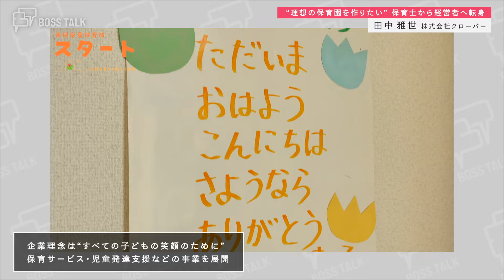“理想の保育園を作りたい”保育士から経営者に転身 「クローバー」田中雅世さん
【保育】子どもたちの笑顔のために―をモットーに保育、児童発達支援、放課後等デイサービスなどの事業を展開するクローバー（札幌）。代表取締役の田中雅世さんに理想の保育園づくりや、赤ちゃんからお年寄りまで一生涯にわたる支援の構想について聞きました。

　幼少期からの夢は保育士　経済的にかなわず、美容関係会社に就職
――ご出身はどちらですか？　どんなお子さんでしたか？
札幌出身です。１歳上の兄がいて、周りの幼なじみは男の子という中で育ちました。一番年下の女の子なので、みんなにちやほやされるかなと思ったのですが、全然そんなことはなく、幼少期は「お前こんなこともできないのか」などと言われていました。

――厳しい環境ですね。
そんなこともあり、ちょっとお姉さんっていう存在にすごくあこがれていました。お姉ちゃん、お姉ちゃんって言ってくれる子が当時はいなかったので、保育園に入園したときに、あこがれの年下の子がいっぱいできて、お姉ちゃんって慕ってくれるのがすごくうれしく、保育士になりたいと思いました。

――将来はそういうふうに進むぞと、心に決めていたわけですね。
保育の専門学校や、短大に進学したかったのですが、経済的な理由で難しく、高校を卒業した後は、美容関係会社に就職しました。

24歳で保育士に　「保育士の幸せは二の次」の解決を目指し、起業を決意
――保育士さんになりたい思いはついえなかったのですか？
保育の仕事をどうしてもしたくて、認可外の保育施設で働かせていただきました。資格がないので、雑務全般が主な仕事で、将来的に保育士の資格を取って保育の仕事をしたいと思いました。

――資格は取られたのですか？
 美容関係会社の仕事と、認可外の保育の仕事でお金を貯めて、22歳で専門学校に入学をして、24歳のときに晴れて資格を取ることができました。

――実際に仕事を始めてみたらどうでした。
やりがいのある仕事だと感じたので、一生の仕事にしたいと思いました。けれど、保育園の保育士の先生方のお子さんが熱を出しても、代わりがいないので、すぐお迎えに行ってあげることができないとか、行事になかなか参加することができないとか、保育現場では個人の幸せがどうしても二の次にしてしまうところがありました。

そういう環境がこの業界全体の問題だと感じ、自分で理想の園を作りたいと、起業を決意しました。

保育士とその家族を大切にしてこそ、園児や保護者を大切にできる
――どんな理想の保育園にしようと思いましたか？
「子どもたちの笑顔のために」を一番大事に思っています。先生方もお子さんが熱を出したときには、すぐお迎えに行くことができ、行事に参加するためのお休みも取れるようにしています。半休（半日休暇）や時間休を導入し、（職場を）中抜けし、（子どもの授業）参観に参加した後、戻って来たり、お子さんが病気のときには、受診させてから連れて来たり、早く帰ってから受診させたりすることができる環境を作っています。

この環境に賛同して、一緒に働きたいと、うちの園に就職してくれる方が増えました。みなさんがそういう思いで仕事をしているので、お子さんに熱が出たときも、「無理しなくていいよ」って、みんなで支え合って仕事をしている形ですね。自分自身と、ご家族を大切にできるからこそ、利用者、園児、保護者を大切にできると考え、そこを一番大事にしています。

継続して支援し、成長を見守るため事業を拡大
――今、保育の分野以外にも挑戦されています。どういうきっかけがあったのですか？
最初、立ち上げたのは3歳までの保育園だったので、その後は大きな保育園に転園しなければなりませんでした。発達がゆっくりのお子さんも少人数でアットホームな園では、少しずつ成長して、笑顔を見ることができました。

転園して大きな園に行った後、元気がなく、笑顔もなくなったお子さんに会ったときはショックを受けました。保育園として、このままお預かりできなくても、その後も継続してお子さんの支援をしょうと、児童デイサービスを立ち上げました。

こういう施設があったらいいとか、自社で持っていたら連携できるとか、働くスタッフも働く場所をさらに確保できるとか、保護者支援に継続してつながるとか、そういった思いで事業を増やしてきました。

――今、一番力を入れていることは？
小学校に行ってもお子さんをお預かりしたいので学童保育を開設しました。障害のあるお子さんがその社会に出て暮らす場所も作りたいと考えて、障害者のグループホームをオープンさせました。

一生涯の支援が目標　「熱意と将来性を応援したい」の言葉に奮起
――子どもから社会につながるところまでを一つの流れとして、お世話できる施設をそろえている感じですね
一つの事業では対象年齢になったら終わりになることが多いのですが、悩みがあったときに相談を受け、必要なときに利用できる長い期間、関わることができる施設を作りたいと思っています。将来的には、生まれてお亡くなりになるまでの一貫した支援ができたらいいなと考えており、今後は障害者の就労支援施設、高齢者の施設も作りたいと考えています

――ボスとしてどういうところを心がけていますか？
私自身は経営者や社長になりたかったわけはありません。自分で理想の園を作りたいと思ったときから、本当にいろんな方々に支えられ、利用者さん、大切なお子さんを預けてくださっている保護者の方、働いてくださるスタッフの方々には本当に感謝をしています。

不動産会社さんなどにもご協力いただいており、すべての方々と、すべての今の環境にすごく感謝をしております。

――まず箱（建物）が必要ですね、そこって大切ですね。
建築する際、いろいろな建築士さんに連絡をしましたが、ほとんどは門前払いでした。（唯一、応じてくれた）建築士さんにどうして私の工事を請け負ってくれたのか、尋ねたことがあります。

最初は小さな工事で、信用もなく、実績もない私なのに、建築士さんが「（あなたの）熱意と将来性を応援したい気持ちがすごくあって、工事を請け負ったんだよ」って言ってくれました。すごくうれしくて、大きな工事をお願いして恩返しすることが私のできることと考え、この工事会社のため、この建築士さんのためにも事業を増やしたいと思いました。

世代を超えた住民が支え合うまちづくりの構想も
――これから先、どういった未来を描いていますか？
本当に生まれたときから亡くなるまで、一貫した支援をしていきたいと思っています。今後、展開したい障害者支援や高齢者支援を合わせて、今の保育事業と一緒に一つの地域にそういったコミュニティーがあればいいなと思っています。

おじいちゃん、おばあちゃんが小さい子の面倒を見てくれ、赤ちゃんや子どもが大先輩であるおじいちゃん、おばあちゃんから、いろいろなことを教わることができるのではないかと思います。そんな地域コミュニティー、小さなまちづくりができる場所が作れたらいいなと思っています。